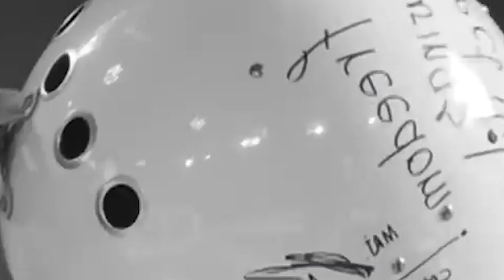jur ka jing siat ki shipai ukraine iaki shipai russia